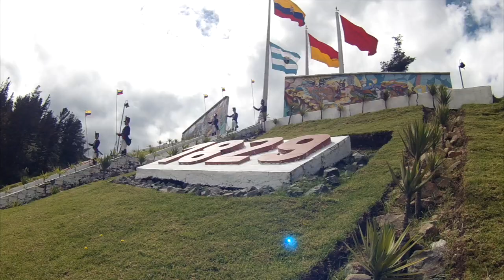Ciudadano austriaco entregará a la Casa de los Tratados vestigios de la Batalla de Portete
Alfred Ungerhofer es un ciudadano europeo, de nacionalidad austriaca domiciliado en Ecuador desde hace 20 años, 10 de ellos en la ciudad de Cuenca, dedica su tiempo a la exportación de sombreros de paja toquilla, actualmente es Youtuber, otro de sus pasatiempos favoritos es el buscar metales en distintos lugares con un aparato profesional. Hace cinco años donó piezas metálicas encontradas en el escenario de la batalla de Portete de Tarqui, hoy, dice contar con nuevos pertrechos que los entregará en cuanto termine la emergencia sanitaria.